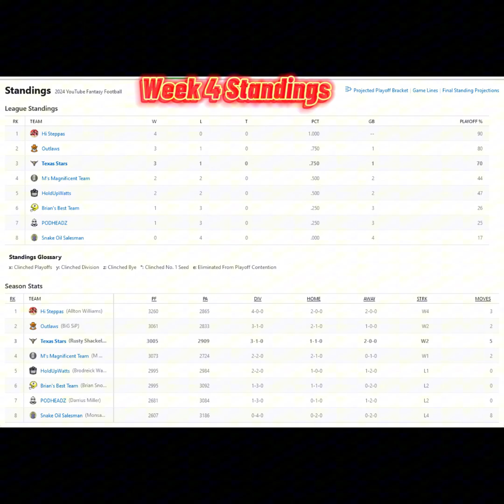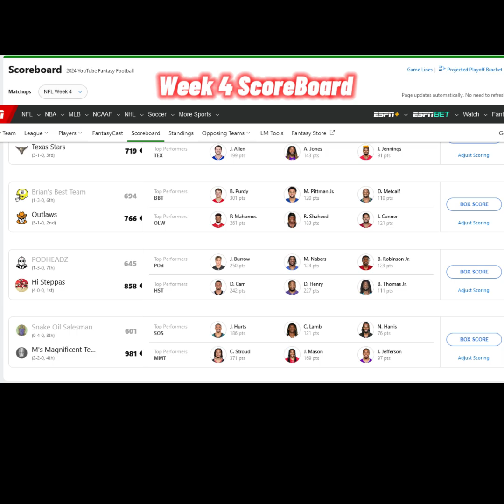YTFL Week 4: M's Magnificent 981! 🤯 Hi Steppas Still Undefeated! | Carr & Stroud DOMINATE!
Week 4 of the YTFL brought the FIRE! 🔥 M's Magnificent Team dropped a jaw-dropping 981 points – can anyone stop them?! Meanwhile, Hi Steppas continue their undefeated streak, but for how long?

In this video, we've got all the Week 4 action covered:

    M's Magnificent Team's MONSTER Week: We break down their record-setting performance and analyze their roster.
    Hi Steppas Stay Hot: Can anyone dethrone the current champs? We examine their Week 4 win and look ahead to their next challenge.
    Carr & Stroud Light Up the Scoreboard: These QBs went OFF! We'll show you their best plays.
    Updated Standings: See where your team lands after another wild week of YTFL action.
    League News & Highlights: We'll cover all the important updates and showcase the top plays from around the league.